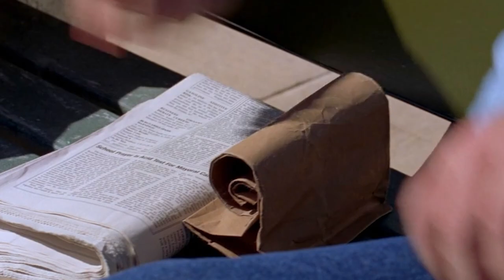SAUL GOODMAN CLIENT CAMEOS | BETTER CALL SAUL SEASON 4!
In this video I discuss the possibility of clients that Saul Goodman represented in Breaking Bad making cameo appearances in the plot of Season 4 of Better Call Saul.

SPOILER ALERT!